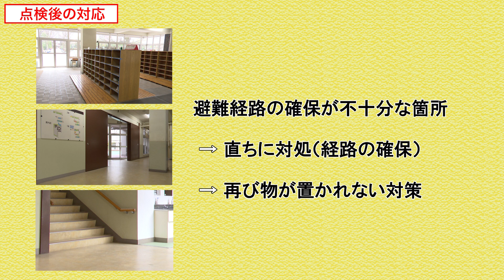階段・昇降口の点検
学校における安全点検要領に収録している【安全点検の方法等の解説動画】です。
箇所ごとの事故のリスクや、実際の点検方法等を1分程度で把握することができます。

●安全点検の方法等の解説動画シリーズ